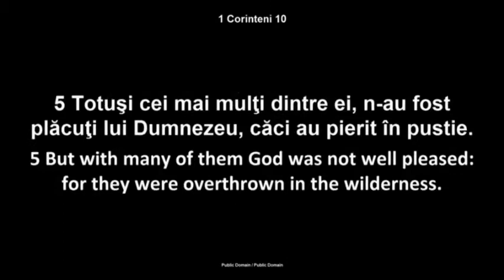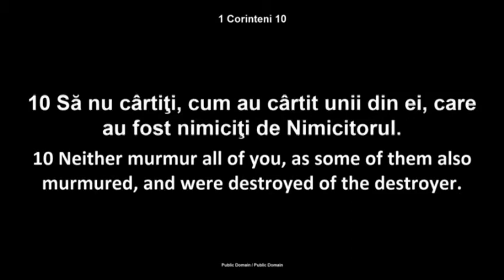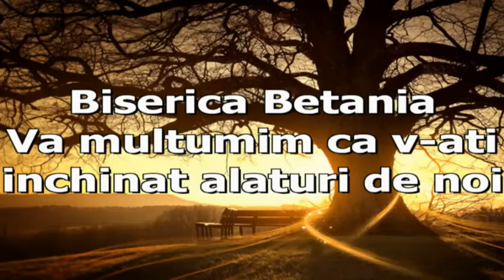Luigi Mitoi - Calatoria din Egipt in Canaan - Idolatria (12 Iunie, 2014)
Biserica Penticostala Betania, Chicago (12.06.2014)
Mesaj din ciclul de predici "Calatoriile Bibliei"